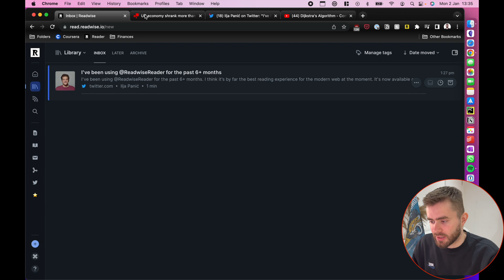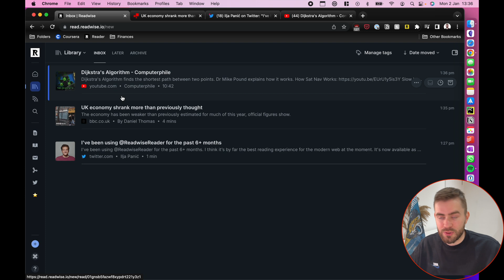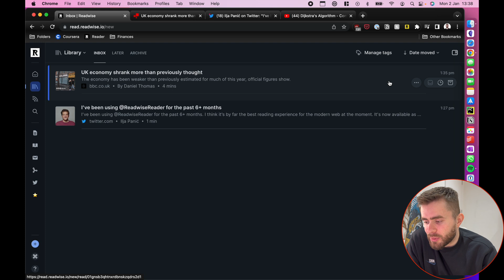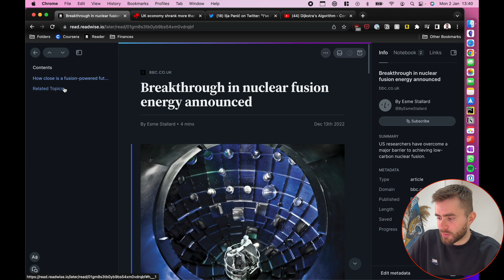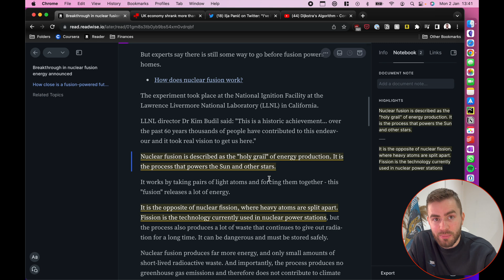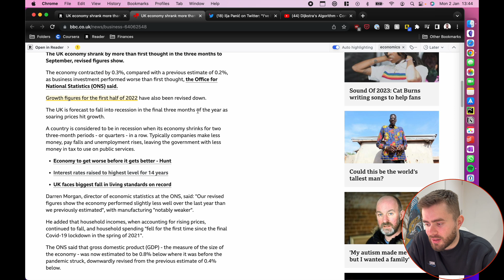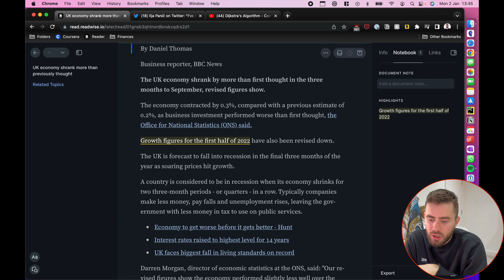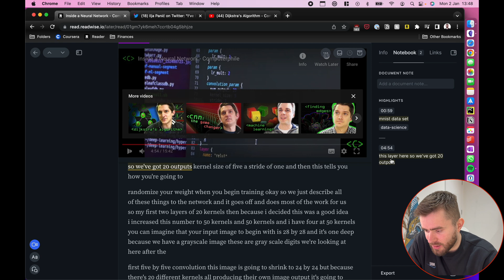Reader: The Ultimate Read-Later App (An Introduction)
Reader is a new web and mobile app for capturing, organising and processing (i.e. reading!) everything you may want to read.

It is similar to popular apps you may have heard of such as Pocket, Instapaper, Flipboard and so on - but way better in my opinion!

So what does it do?

Firstly, you can save text and video from virtually any source:
- Web pages
- PDFs
- Twitter threads
- Youtube videos
- RSS feed
- Emails

Secondly, it provides a beautiful, feature-rich reading and notetaking experience.

In this video I provide an high level overview of what Reader is and what you can do with it.

00:00 Introduction
00:35 Start of Overview
01:19 Capturing with Reader
04:14 Organising with Reader
06:18 Reading with Reader
08:28 Ghostreader with Reader
10:06 Annotating webpages directly
11:05 Notetaking integrations (Roam, Obsidian, Notion, Evernote)
12:30 Notetaking on videos
14:00 Concluding thoughts

If you prefer reading, here's my adjacent blog post of this video

reader, reading, readlater, readwise, pocket, flipboard, instapaper, reading app, readlater app, reading app, articles, blogs, rss feeds, studying, learning, education